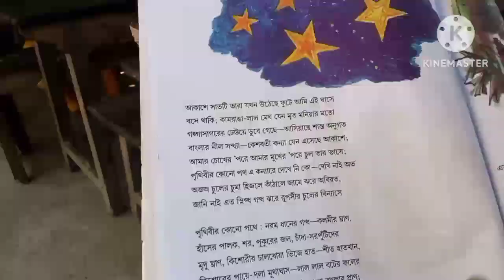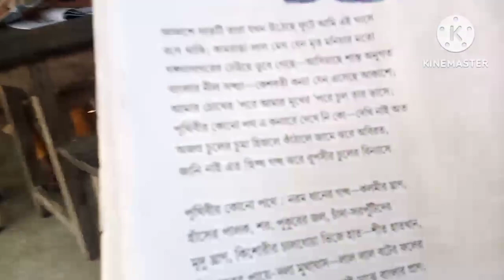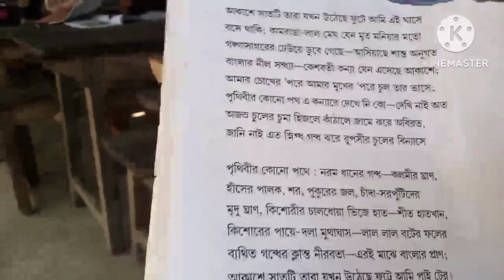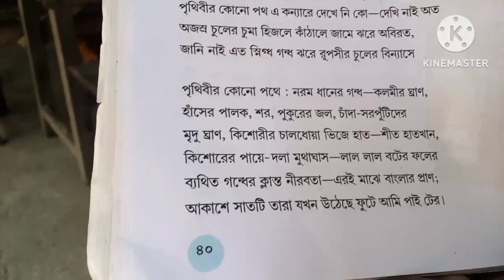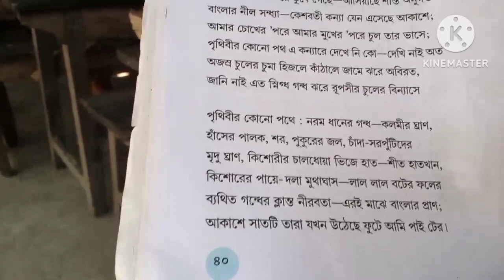আকাশে সাতটি তারা/জীবনানন্দ দাশ/Class 9/ WBBSE